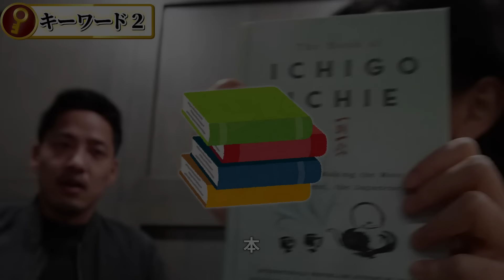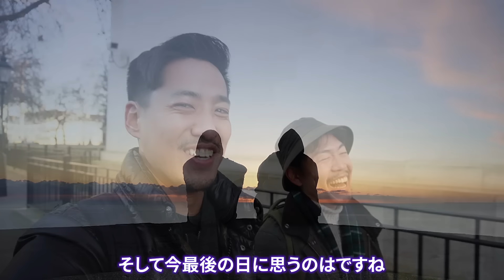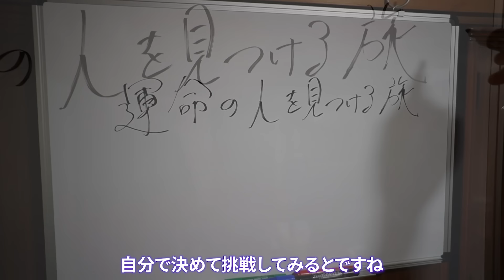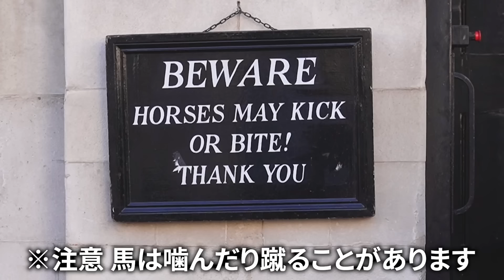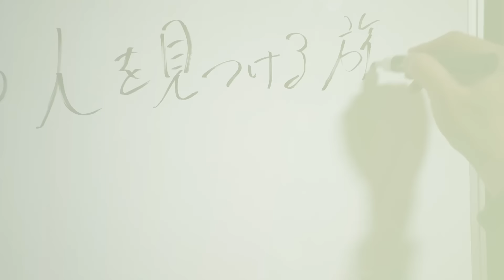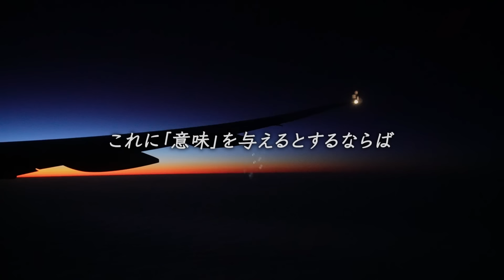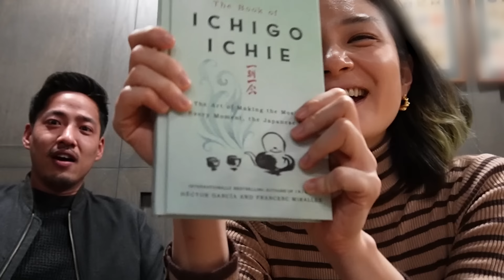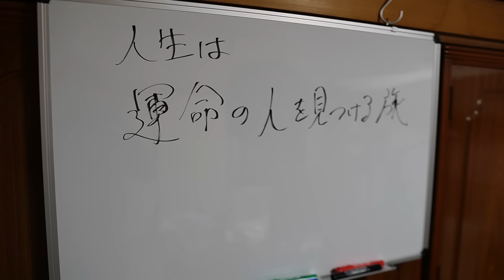#10【最終回】ありがとうございました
皆さん！今回はついにイギリス編「運命の人を見つける旅」最終回になります！！！
ここまで見て下さった皆さん、本当にありがとうございます。更新がゆっくりペースなので、毎回ずっと待って下さった方も多いと思います。

視聴者の皆さん、いつも温かいコメントありがとうございます。
これからもRyan Suzuki チャンネルをよろしくお願いします✨
では、最終回お楽しみに！

★今回のイギリス編を全て担当してくれた最高の編集者さん
りょうた -動画編集-